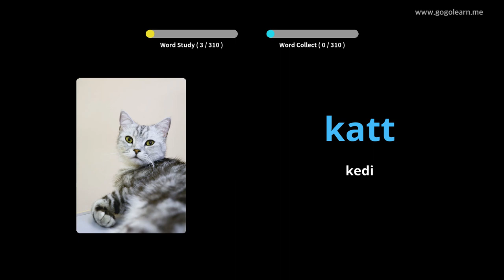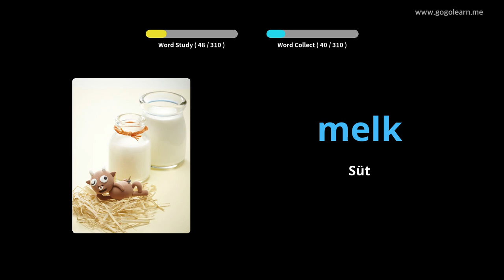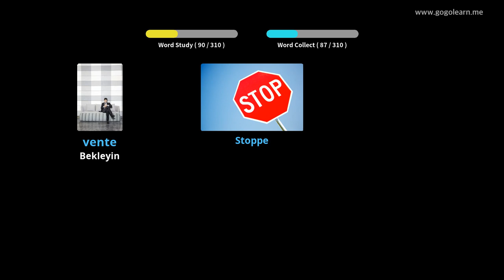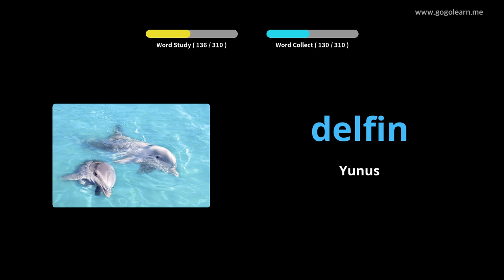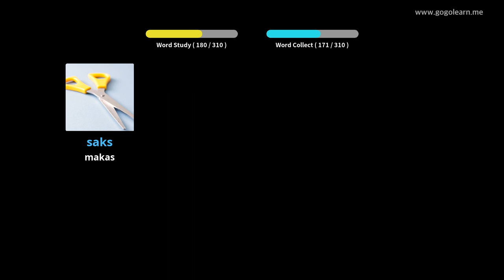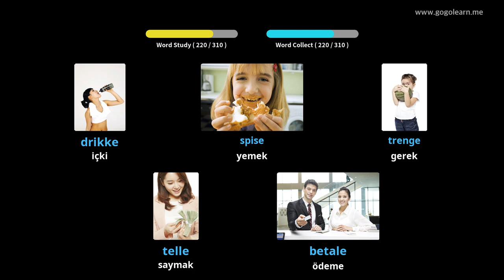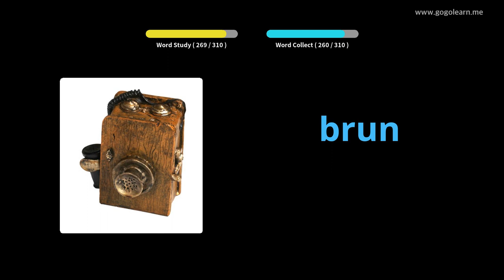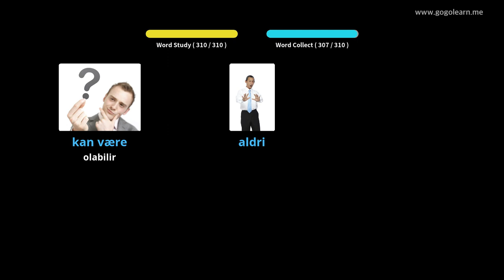Norveççe Resimlerle Öğrenin | Norveççe Kelime Bilgisi Sürüş Sırasında Dinleme | Golearn